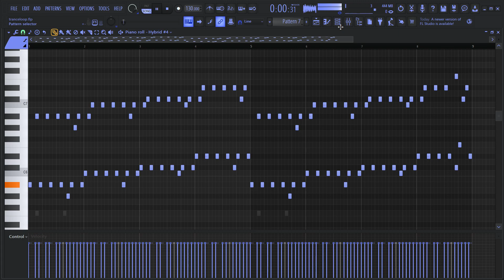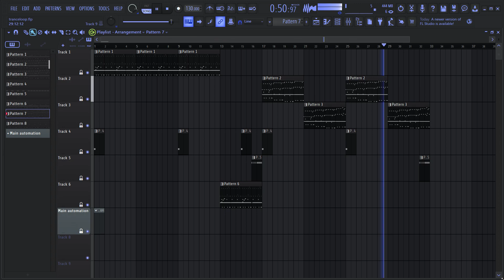Melodías de los años 90 a tu alcance totalmente gratis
Nueva melodía de estilo noventero para que puedas importarla en formato MIDI en tu propio DAW.